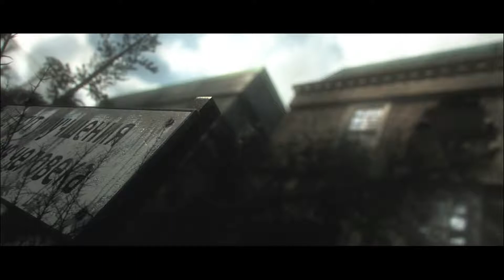Hitman 2 Suit Only #3 Columbia. Sorry I Couldn't Hold It In